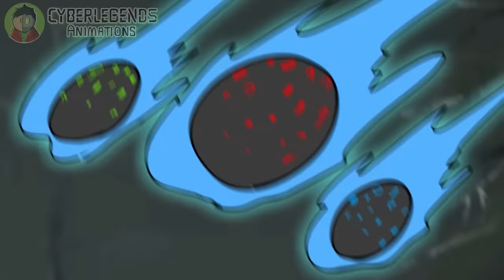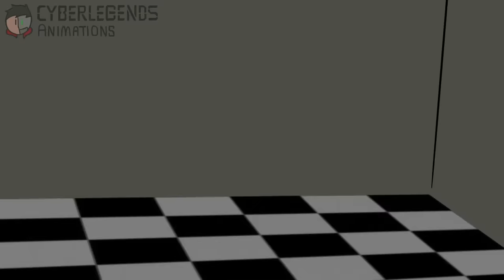SANS vs DOORS HOTEL (Roblox DOORS Animation as Undertale)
Seeing as the Roblox DOORS Hotel update came out, and I’ve been getting a few requests on making a DOORS animation, I decided to make one, and include the skeleton himself! (not Bob from Doors) But SANS! In this episode, I made what would happen if Sans was in the DOORS Hotel! Sans meets various entities such as Rush, Screech, Figure, El Goblino, and more!

Also, I added a few replays of my older Sans animations alongside this new Doors Hotel animation, for new viewers to watch! So, feel free to rewatch them again! :D

I hope you enjoy watching these animations!

However, Reaction videos are okay, with credits given to the video link, and a channel link.

=== What if SANS was in DOORS HOTEL ===

Bonetrousle 16 Bit (SNES Earthbound Remix) - Undertale
sans 8 Bit Remix - Undertale
Song That Might Play When You Fight Sans 8 Bit Remix - Undertale

=== BLOOM N BRAINZ - PEASHOOTER SANS ===

Song Cover by: Me

Animation Based on: FNF: Plants VS Rappers

=== If CHOO CHOO CHARLES Met SANS ===

Choo Choo Charles by:  @TwoStarGames

Horrortale - ASSURED PREY V2 (My take)

By Bulby

By Bulby

By Bulby

By GameChops

=== JELLYBEAN vs SANS and Skeletons ===

=== ZAVODILA- RUVSANS ===

=== UGH - TANKSANS ===
Credits:
JomJom412 for the song!

=== If SANS Was in RAINBOW FRIENDS ===

Dark Darker Yet Darker (Gaster) - Remix Cover (Undertale)
Alphys - Instrumental Mix Cover (Undertale)
Checker Dance - Remix Cover (Deltarune)
Knock You Down !! - Remix Cover (DELTARUNE Chapter 2)
Vs Lancer - Remix Cover (Deltarune)